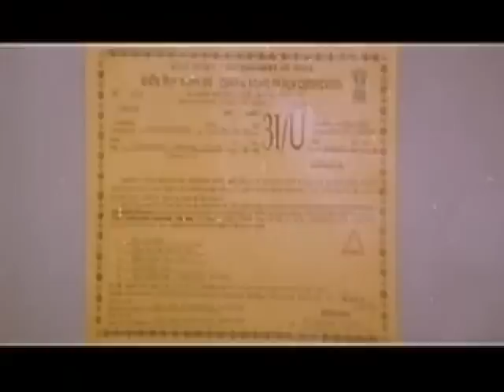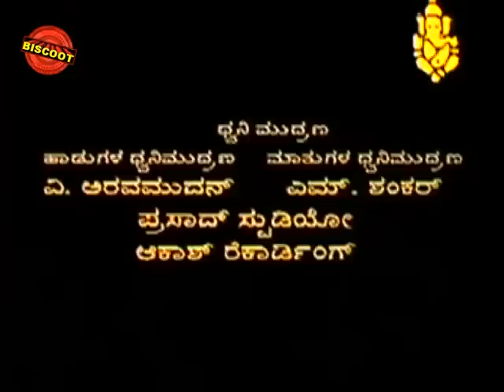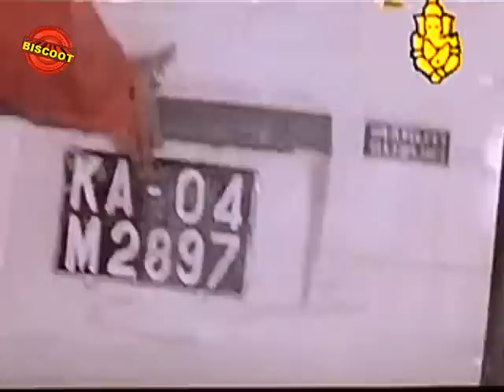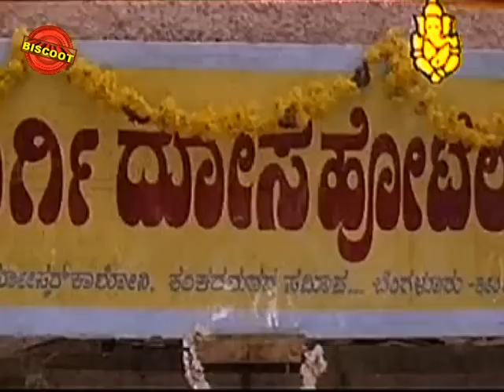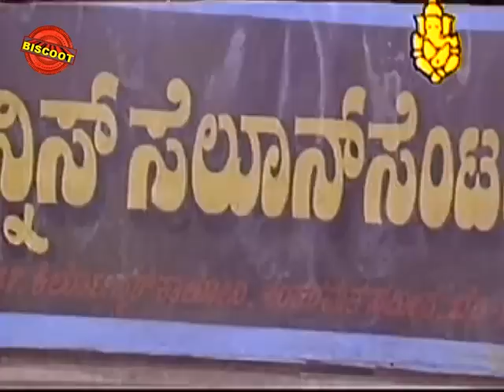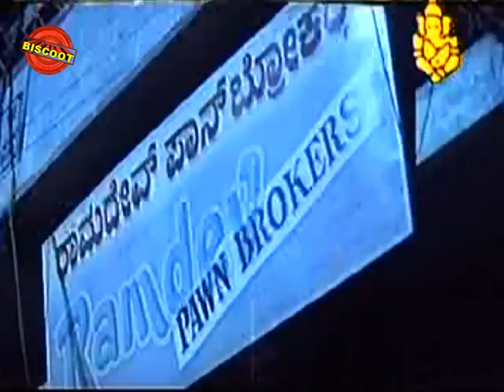Simhada Mari Full Kannada Movie | Kannada Action Movies | Shivarajkumar Kannada Movies Full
Simhada Mari is a Indian Kannada action drama film directed by Om Prakash Rao and produced by Ramu. The film features Shivarajkumar, Telugu actor Krishnam Raju and a newcomer Simran in the lead roles.

The film's score and soundtrack was scored by Hamsalekha and the cinematography was by T. Janardhan.